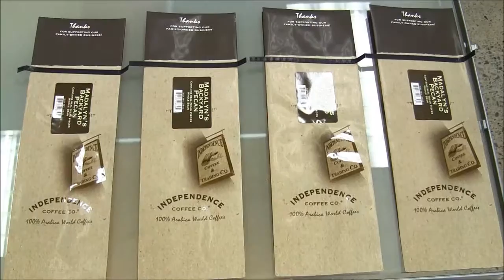JDA- Stand Up Pouch Labeler , Coffee Bag Labeling Machine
50 Alex ave Unit 1
Woodbridge , Ontario Canada
L4L 5X1
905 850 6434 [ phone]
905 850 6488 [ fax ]